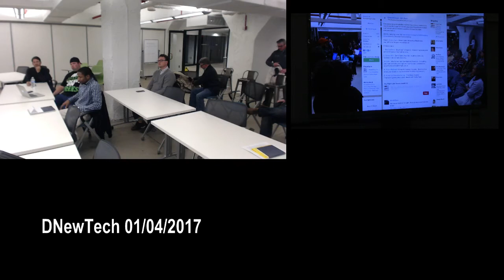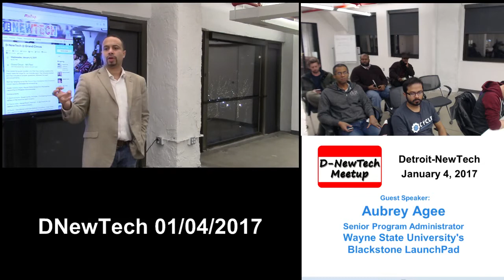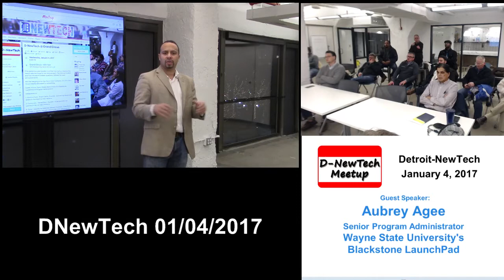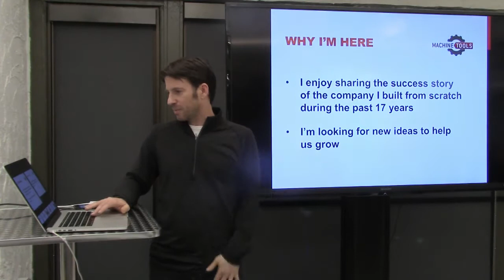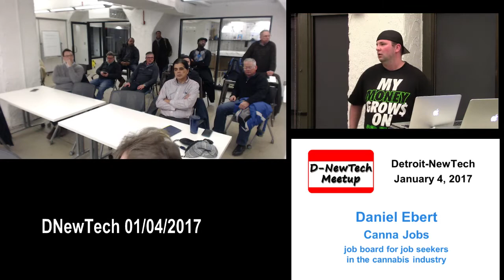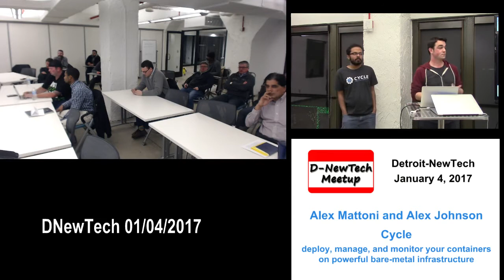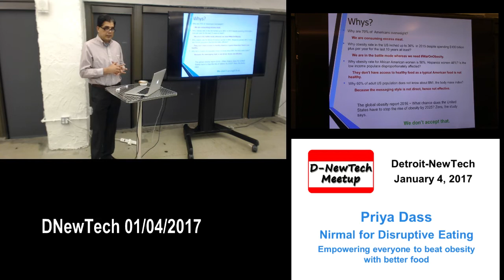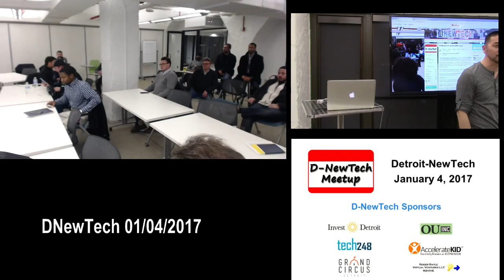20170104-DNewTech - Grand Circus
DNewTech  January 4, 2017 (best viewed at 720p)
at Grand Circus - 4th Floor, 1570 Woodward Ave, Detroit, MI

One awesome guest speaker and then four startup creators this month take the stage for ten minutes each, five minutes to pitch and five minutes to answer questions, followed by open announcements.

We'll be hanging out at the Detroit Beer Company (1521 Broadway Street) nearby afterward for networking.

Guest: Aubrey Agee, Wayne State University's Blackstone LaunchPad Sr Program Administrator

Entrepreneurs:
1. MachineTools - Stuart Carlin, Founder - Connecting buyers and sellers in the machine tool industry.

2. Canna Jobs - Daniel Ebert, Founder - A job board for job seekers in the cannabis industry.

3. Cycle - Alex Mattoni & Alex Johnson - Everything you need to deploy, manage, and monitor your containers on powerful bare-metal infrastructure.

4. Bryans Backyard - Bryan Richardson, Founder - Boredom is a strong contributor to lawlessness in the urban environment

5. Nirmal for Disruptive Eating - Priya Dass, Founder - Empowering everyone to beat obesity with better food